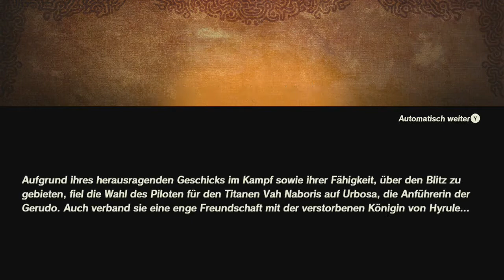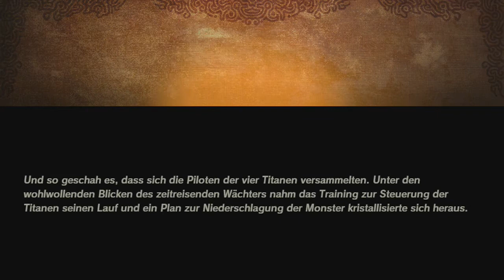[56] Truhenparts 2 - Mit Strategie schneller werden || Hyrule Warriors - Zeit der Verheerung (Blind)